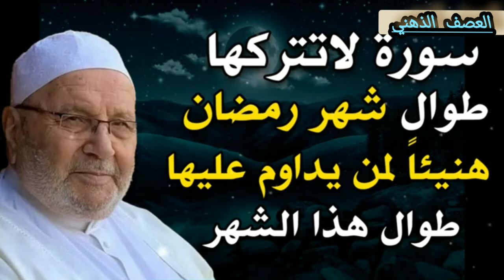سورة لاتتركها طوال شهر رمضان هنيئاً لمن يداوم عليها طوال هذا الشهر مع. الدكتور // محمد راتب النابلسي